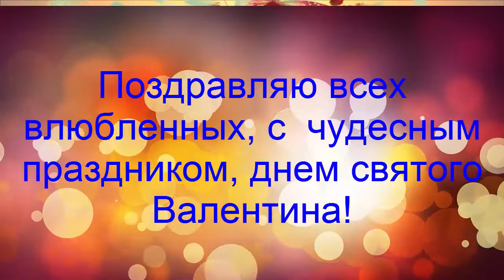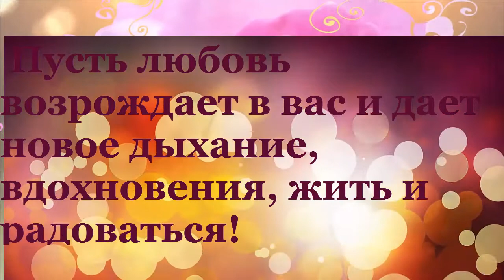С днем святого Валентина!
Поздравляю всех влюбленных, с таким чудесным праздником, днем святого Валентина!
 Пусть любовь возрождает в вас и дает новое дыхание,  вдохновения, жить и радоваться!